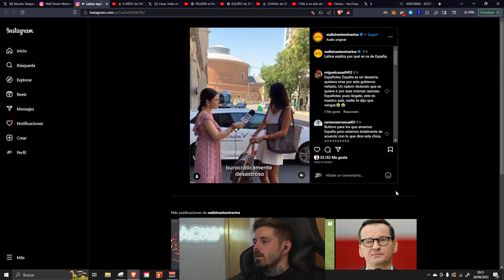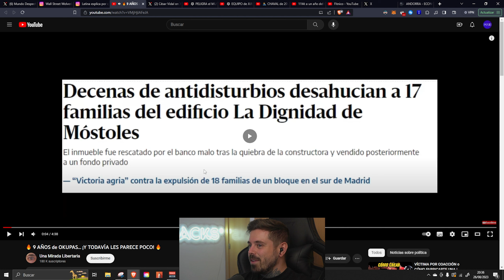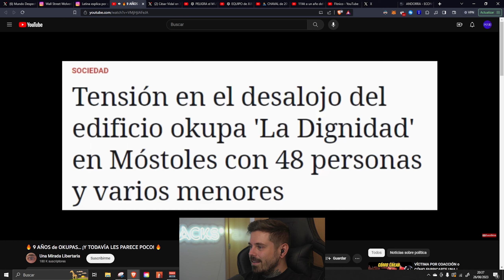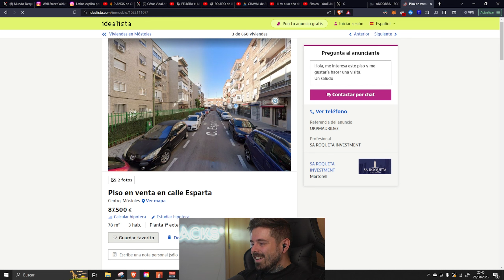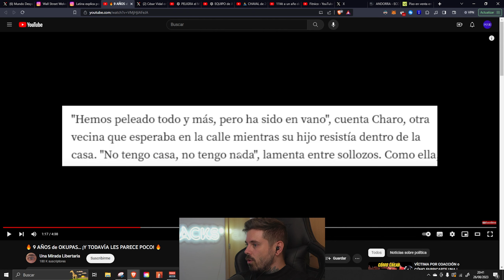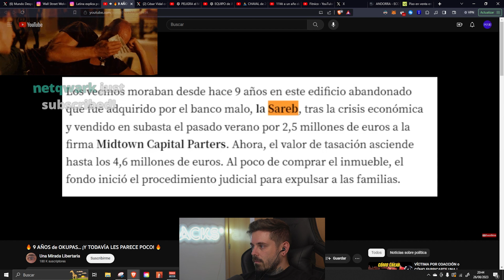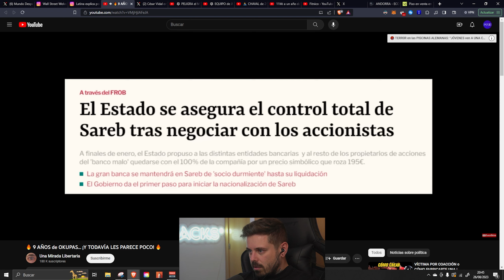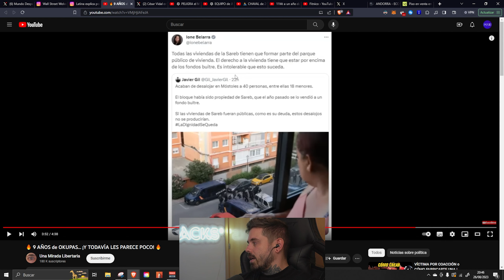🤬"9 AÑOS DE OKUPA, Y LES PARECE POCO" 🐍RT.650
Tecnología / Setup 👨‍💻